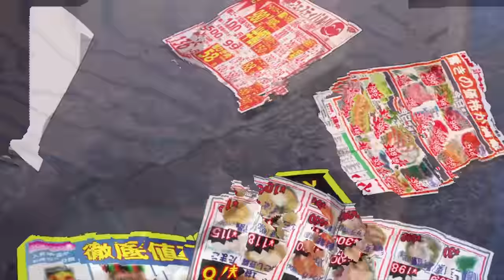Saitama Baths with Genos before Food Store Sales // Genos Pushes a Girl against Wall for Discounts